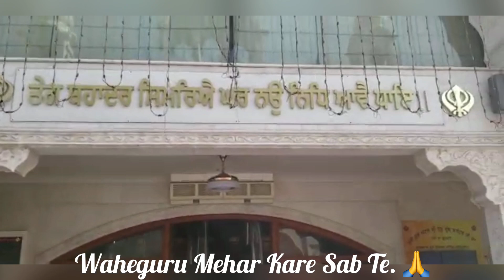Gurudwara Dukh Niwaran Sahib Ji | Eh Mann Sundar Apna | Desi Canadian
Hello Friends , welcome to desi canadian17,,in this video I am going to show u the really famous Gurudwara in Ludhiana. It is located near jagraon Bridge. Once again thank you very much everyone.